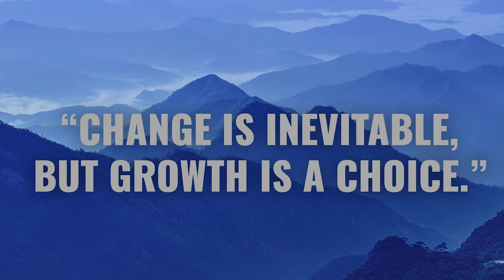Weekly Update July 15th - July 21st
Office of System Support and Standards is seeking input from DSPs concerning their role – quick survey – SURVEY LINK

REV UP Campaign -